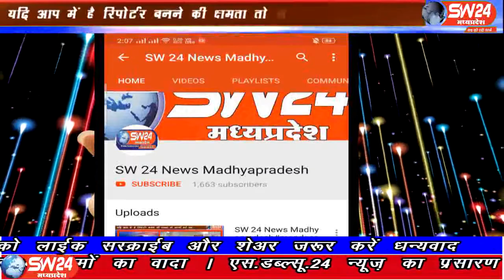sw24news nagda, 31.07.2019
उज्जैन जिले के नागदा में किलकी पूरा निवासी विजय पिता किशोर मीना ने चम्बल नदी में कूदकर अपनी जीवन लीला समाप्त कर ली बताया जा रहा हैं कि मरने से पहले घर पर युवक का झगड़ा हुआ था और युवक टेन्सन में भी था जिस कारण उसने नदी में छलांग लगाकर अपनी जीवन लीला समाप्त कर ली मरने से पहले युवक का वीडियो भी सामने आया है जिसमे युवक ने ऑरेंज कलर की शर्ट पहनी हुई हैंsw24news